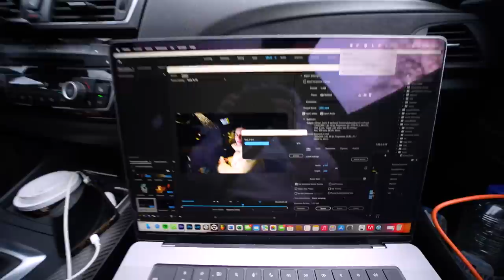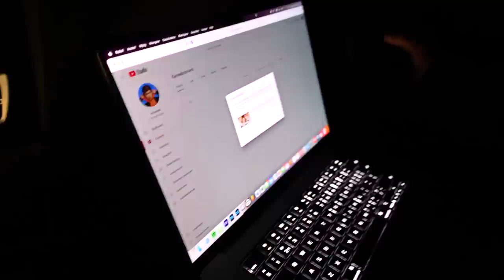DE VAKANTIE BEGINT NIET ZOALS GEPLAND! ☹️